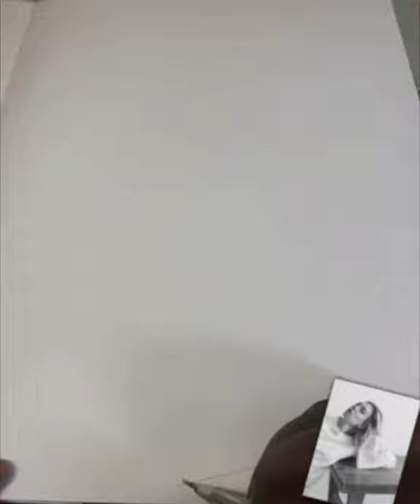A tribute to my favorite Actress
Sketching of Vanessa Kirby